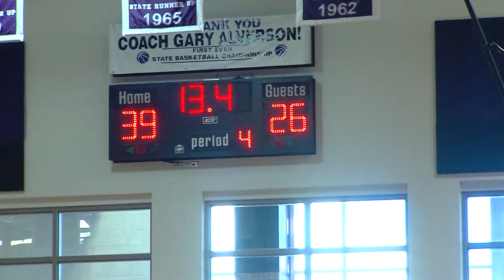Tooele Jr Buffs Johnson Nov 21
Tooele 7th and 8th graders play week one of Jr. Buff basketball